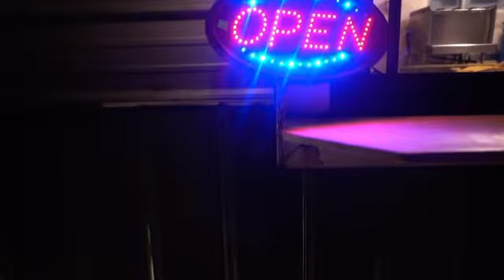Yobaby - Greenville Block Party Show Koly P, lil Jay, Dj Oneway [Official Video]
Yo Baby - Greenville Block Party Show

The official YouTube channel of Baby Talk Records artist Yo Baby.